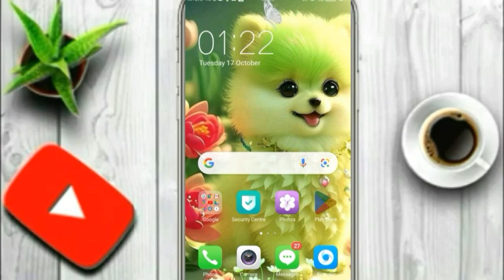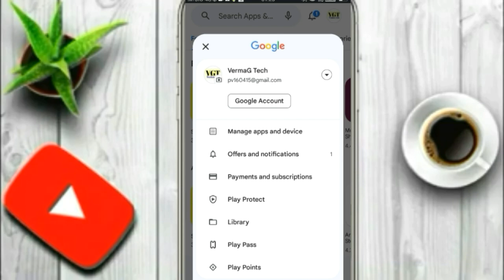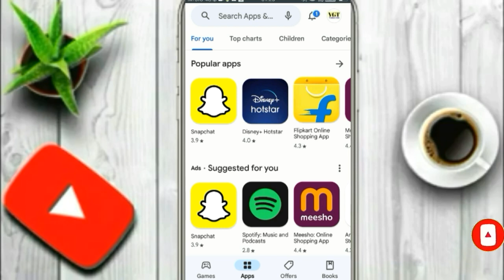harmful app kya hai | harmful app kaise delete kare | harmful app uninstall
About video :-
Dosto aaj maine aapko bataya hai ki harmful app kya hai aur ye hamare mobile me kya prablem karta hai aur ise uninstall kaise karte hai ummid karta hu dosto aapko ye video pasand aaygi dhanyawad 🙏